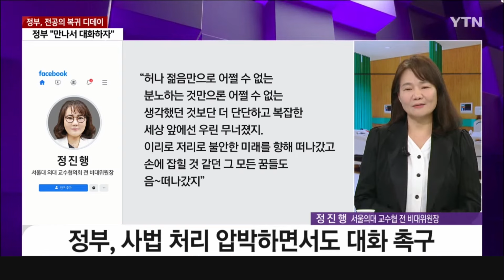[세상만사] 전공의 복귀 시한 임박 ··· 정부-전공의 면담 이뤄질까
정부가 병원을 떠난 전공의들에게
복귀하하라고 제시한 날이 오늘입니다.

하지만,
전공의들의 복귀 움직임은 미미한데요.

정부와 의사 측 입장이
여전히 팽팽한 상황에서
얼마 전까지
양측 중재자 역할을 자처했던
정진행 서울대 의대 교수협의회 전 비대위원장과 함께